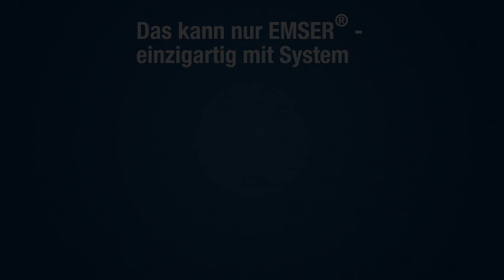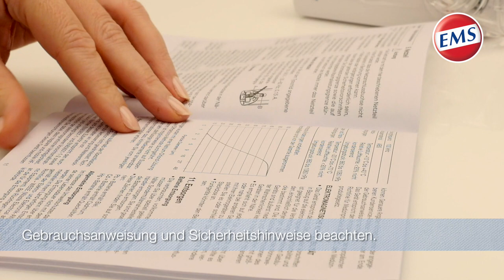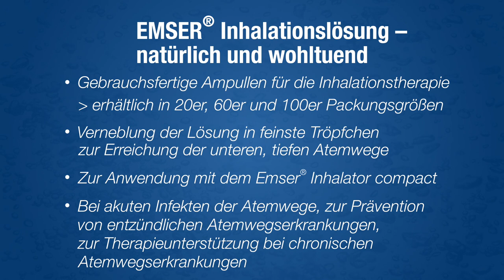Anwendungsvideo Emser® Inhalator compact | Emser Gesundheitsprodukte (D)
Emser® Inhalator Compact & Emser® Inhalationslösung als Komplettsystem zur Inhalation mit Natürlichem Emser Salz – die optimale Kombination bei Erkrankungen der oberen und unteren Atemwege.